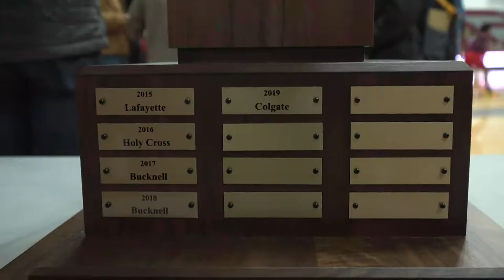Colgate Men's Basketball Defeat NJIT